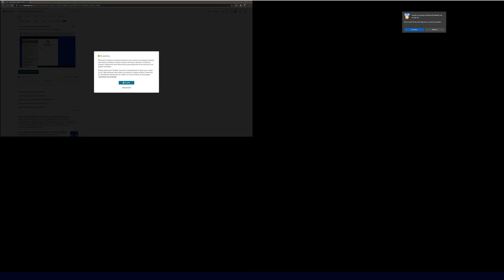Final Fantasy XIII 2021 10 15 A